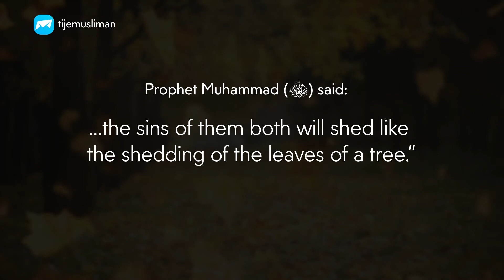When the believer meets another believer and shakes his hand